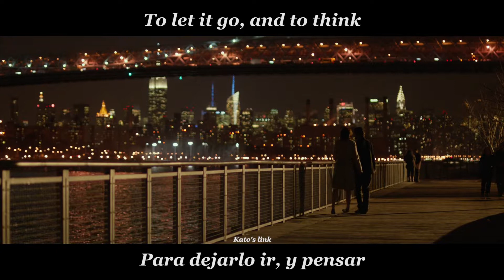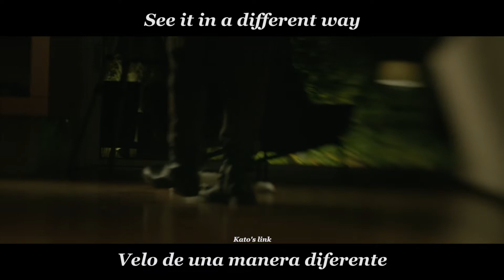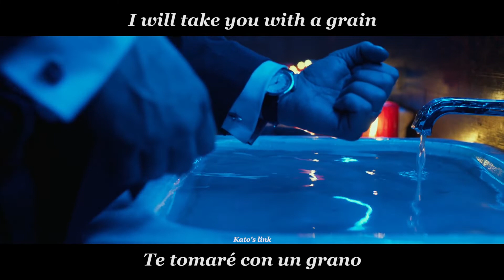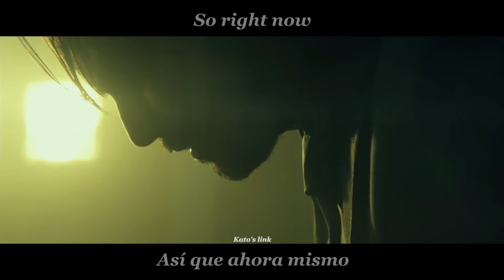John Wick [MMV] Anthem of the Lonely - Nine Lashes (Sub español, English Lyrics)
Lyrics en español e inglés de la canción Anthem of the Lonely - Nine Lashes
Película / movie: John Wick
Si te gustó deja tu like y sub para más videos así ;D

Sub español
Anthem of the lonely
Nine Lashes
Letra
Lyrics
John Wick
MMV